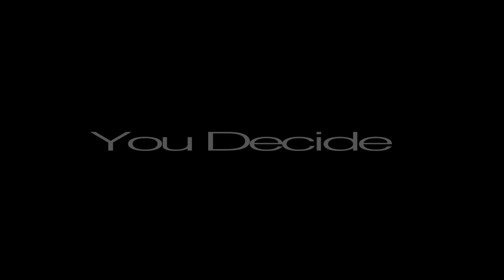Garage Games: Heroes and Villains - You Decide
Heroes and Villains - A Team Event

Saturday, Nov. 8th 2014
The Garage-A CrossFit Gym
110 Londonderry ct.